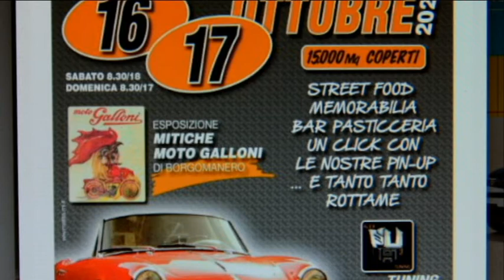Ottobre 17 2021 Malpensafiere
Mostra di auto, moto e bici d'epoca. e... ricambi. buona visione amici.